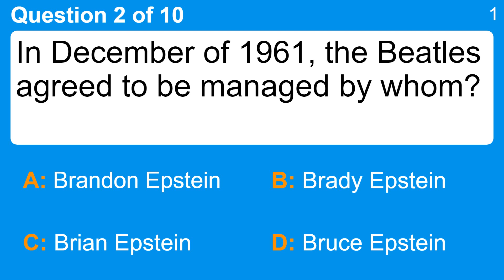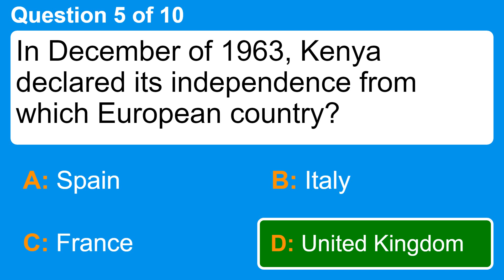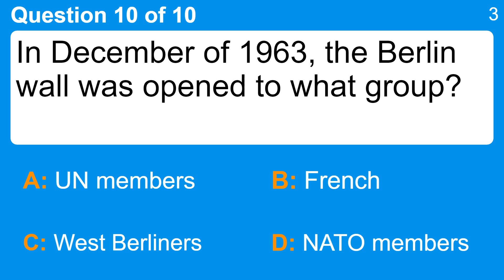History Quiz (1960-1969)